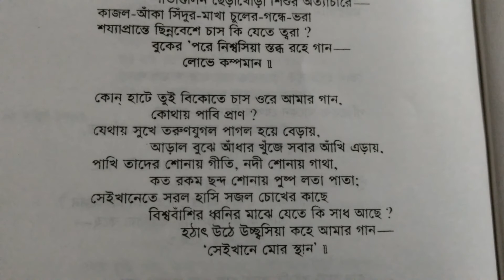যথাস্থান - রবীন্দ্র কবিতা আবৃত্তি | Jathasthan - Rabindra Kabita Abritti | "কোন হাটে তুই বিকতে চাস"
Recitation - Asim Bandyopadhyay
আবৃত্তি - অসীম বন্দ্যোপাধ্যায়